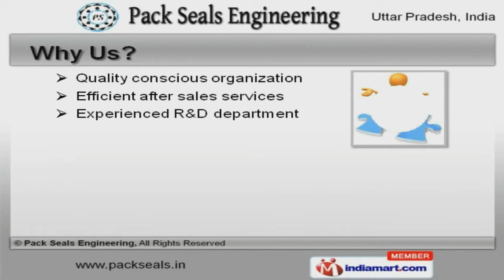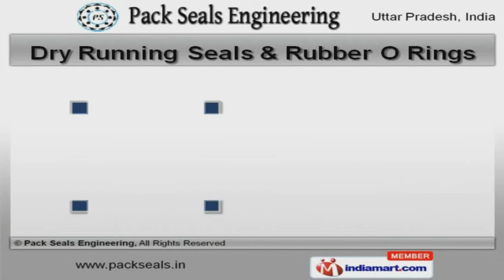Metal Seals & Rubber Rings by Pack Seals Engineering, Ghaziabad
Welcome to Pack Seals Engineering, Manufacturer and Exporter of Single Spring and Pump Seals. An ISO 9001:2008 and NSIC certified company, incorporated in 2005 at Ghaziabad. Our Good financial position and Ethical business policy make us different from others. Efficient after sales services, large production capacity and highly competitive prices are the reasons behind our success. We offer a wide array of Multiple Spring, Agitator and Wave Washer Seals. Single, Multiple Spring and Metal Bellow Seals offered by us are well known for their durability. Our Pump, Mechanical Shaft and Rubber Bellow Seals are available at affordable prices. We also provide PTFE Bellow and Cartridge Seals that are acknowledged for their functionality. Agitator and Wave Washer Seals are reckoned all over the world for their superb quality. Our organization is instrumental in offering a wide gamut of Dry Running Seals and Rubber O Rings that are a class apart. To Get the Best Deal in the Vertical, Log